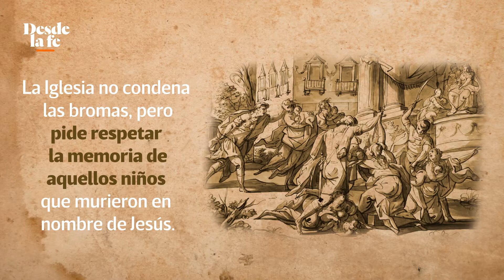¿Por qué se celebra el día de los Santos Inocentes?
Cada 28 de diciembre, la Iglesia católica celebra el Día de los Inocentes, en memoria a aquellos niños que fueron asesinados por orden del rey Herodes.